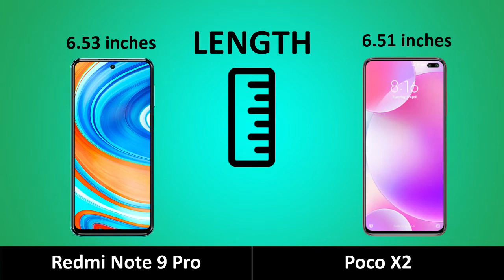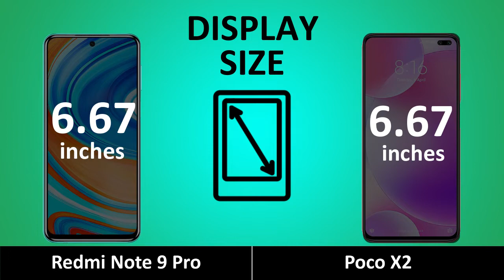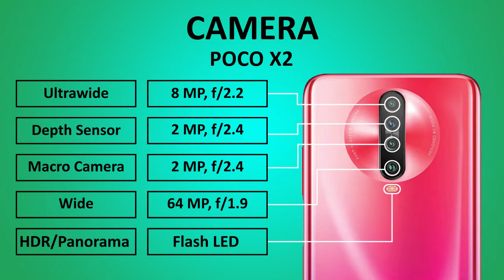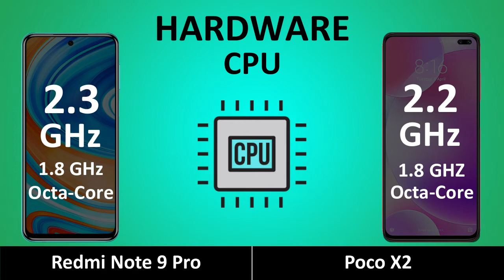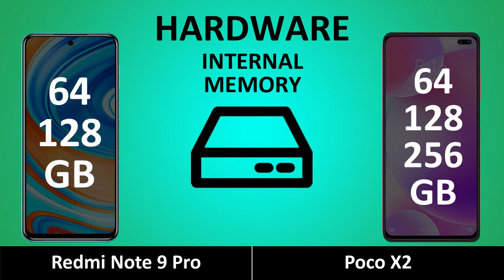Redmi Note 9 Pro vs Poco X2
Redmi Note 9 Pro vs Poco X2 | Animated Comparison

Tags(ignore):
UTech Comparison, Xiaomi Redmi Note 9 Pro vs Xiaomi  Poco X2,
Xiaomi Redmi Note 9 Pro vs Xiaomi  Poco X2 Camera,
Xiaomi Redmi Note 9 Pro Huawei new phone 2020,
Xiaomi Redmi Note 9 Pro launch date in pakistan,
Xiaomi Redmi Note 9 Pro moon,
Xiaomi Redmi Note 9 Pro mkbhd,
Xiaomi Redmi Note 9 Pro moon zoom test,
Xiaomi Redmi Note 9 Pro malayalam,
Xiaomi Redmi Note 9 Pro malaysia,
Xiaomi Redmi Note 9 Pro plus,
Xiaomi Redmi Note 9 Pro plus camera test,
Xiaomi Redmi Note 9 Pro night mode,
Xiaomi Redmi Note 9 Pro vs note 10 plus,